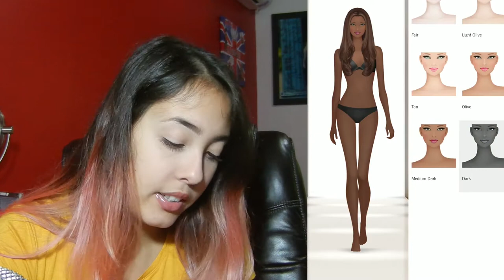POUCAS MAQUIAGENS E CABELOS PARA MODELOS NEGRAS - Consertando o Covet #8